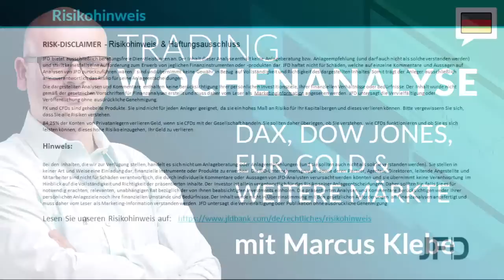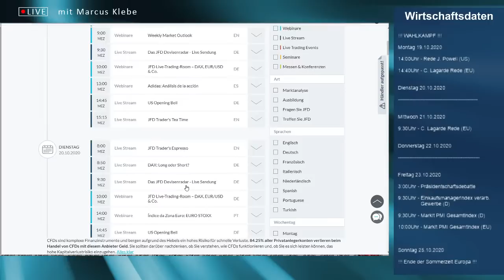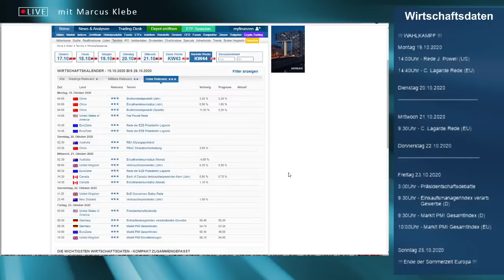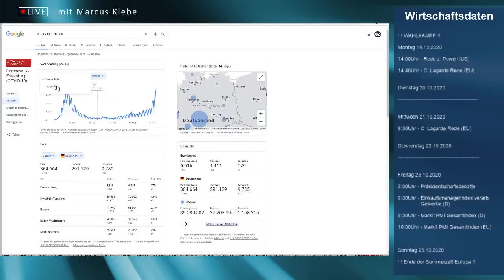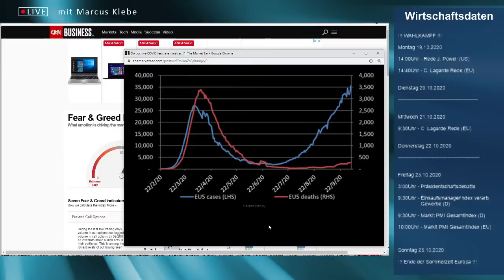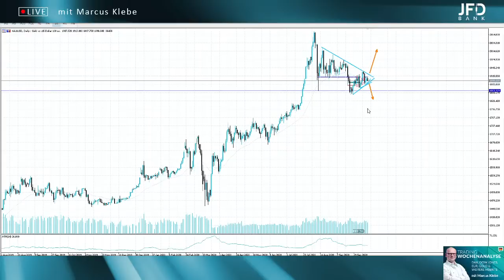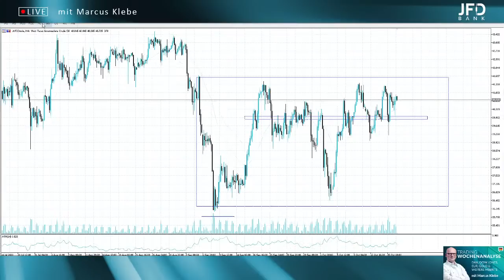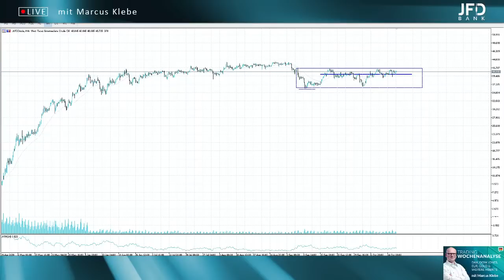Trading Wochenanalyse für KW43/2020 mit Marcus Klebe - DAX - S&P - EUR/USD - Gold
Trading Wochenanalyse für KW43/2020 mit Marcus Klebe - DAX - DOW - EUR/USD - Gold

In dieser Analyse blickt Marcus Klebe auf die vergangene Handelswoche im DAX, Dow, EUR/USD und Gold und bespricht wichtige charttechnische Bereiche und mögliche Bewegungen für die kommenden Handelstage.

DAX: ab 17:40
S&P: ab 23:51
EUR/USD: 28:53
GBP/USD: 31:58
GOLD: 37:27
WTI: 42:09